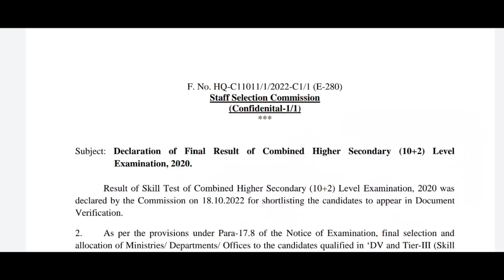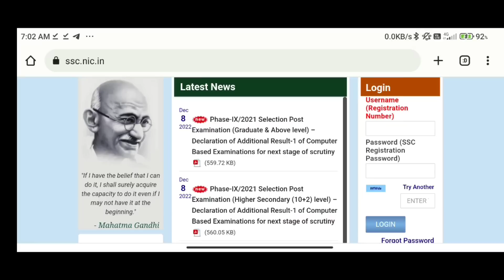🔥 SSC Important Notice 4 New Update 08/12/2022 Big update🔥